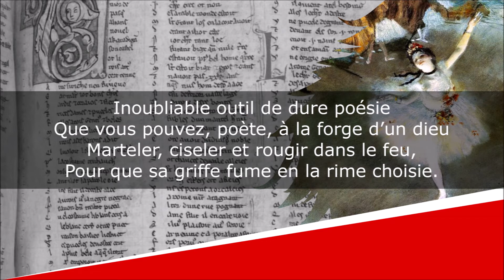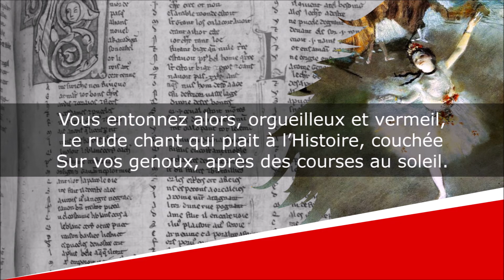Vous n’écorcherez pas un Marsyas de peu - Sonnet - Edgar Degas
Vous n’écorcherez pas un Marsyas de peu
Sonnets

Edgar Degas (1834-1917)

Lecture : AB
Portrait de couverture : Edgar Degas
Illustration de fond : Edgar Degas

Marsyas : Dans la mythologie grecque, fils d'Olympos, inventeur de la musique.

Texte :
A José-Maria de Heredia

Lourdement de jouer, un soir lui prit l’envie ;
Avant de regagner son ordinaire vie,
Il baise et vous remet l’outil sacré du jeu.

Inoubliable outil de dure poésie
Que vous pouvez, poète, à la forge d’un dieu
Marteler, ciseler et rougir dans le feu,
Pour que sa griffe fume en la rime choisie.

Suez, avec le poids d’une armure de fer,
A suivre en ses détours une femme cachée
Qui tremble moins que vous… Au bruit froid de la mer,

Vous entonnez alors, orgueilleux et vermeil,
Le rude chant qui plait à l’Histoire, couchée
Sur vos genoux, après des courses au soleil.